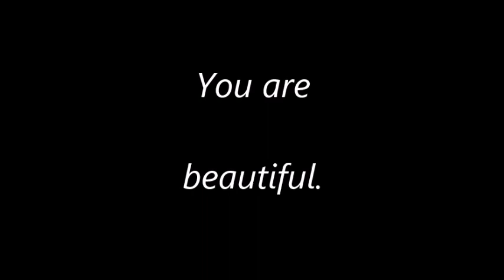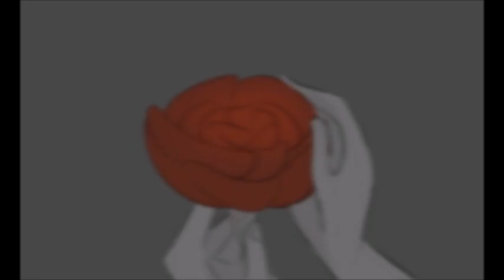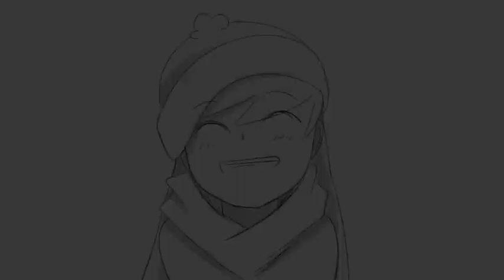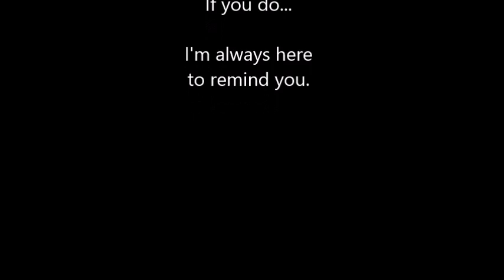You are beautiful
Blue showed me this song, and it spoke strong Bistre and Bellbo friendship for us~ So, here you go. //he